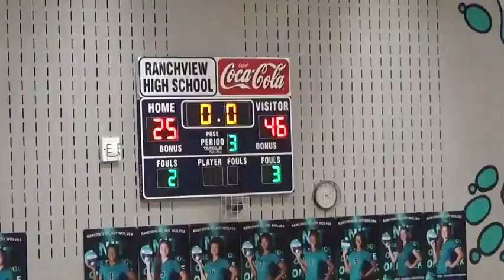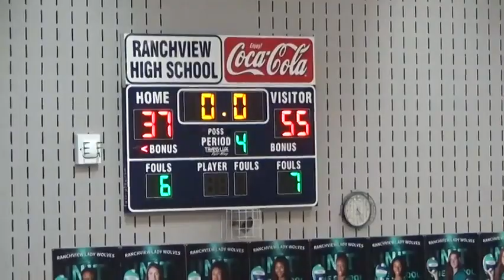Game 06 Wylie vs Ranchview (CFBISD Tournament) 12/04/2015 (W) 55-37